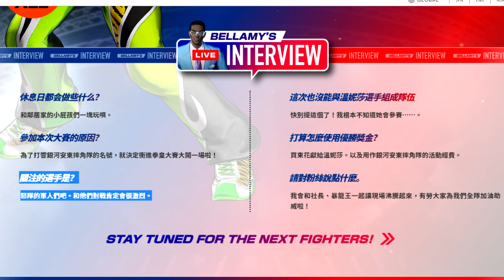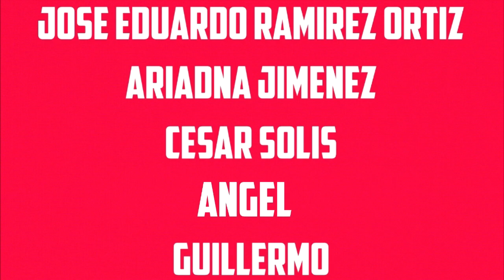KOF XV QUIENES son los personajes que faltan por revelarse? // Cuales son los 4 EQUIPOS que faltan?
✔️QUIENES son los personajes que faltan por revelarse en KOF XV?
Como quedaran los 4 EQUIPOS que faltan en KOF 15?

Quienes son los 7 personajes aun desconocidos que llegarian a KOF XV ❓

Quienes serán los lideres de estos 4 equipos y QUE tendrán en comun con sus compañeros ❓❓

Que tan cierto es eso de que Angel y Kula fueron filtradas❓❓❓